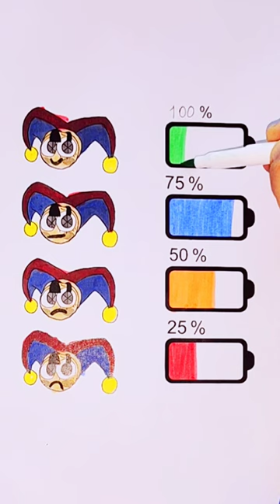Crafty Corn real eyes? _ Smiling Critters